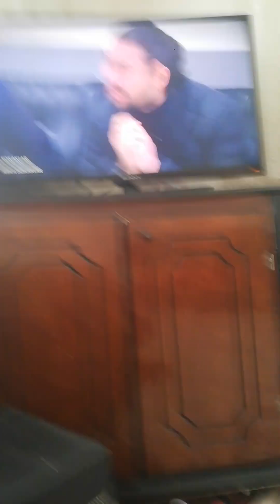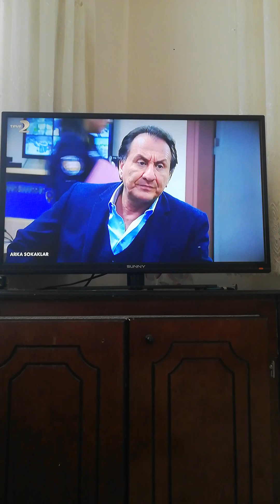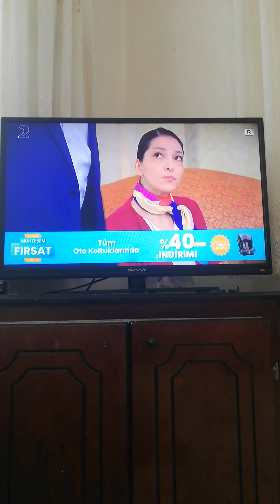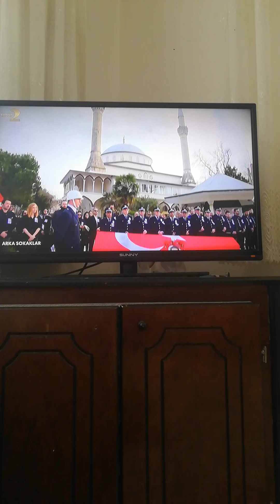Arka Sokaklar 14. Sezon 548. Tekrar Bölümü İlk 7 dakika videosu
Arka Sokaklar 14. Sezon Teve 2 548. Tekrar Bölümü İlk 7 dakika videosu sizlerle böyle güzel ve özel @ArkaSokaklarKanalD @teve2 14. Sezon Tekrar Bölümü videolarının devamının gelmesini istiyorsanız eğer @Osmanburakçelik olarak 3. Sezon Tekrar Bölümü videolarıyla daha karşınızda olabilmek ümidiyle şimdilik kendinize çok iyi bakın sağlıcakla kalın Allaha emanet olun inşallah hayırlı günler ve hayırlı haftalar diliyorum herkese güzel bir hafta ve Pazartesi günü olsun inşallah diyorum hoşçakalın yeni 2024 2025 Sezonu Eğitim ve Öğretim Yılının öğretmenler ve öğrencilerimiz adına hayırlara vesile olmasını temenni ediyorum güzel mutlu başarılarla dolu bir sezon olsun diyorum hoşçakalın.